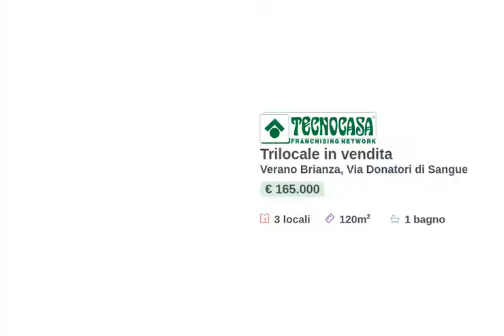Trilocale, ultimo piano, TERRAZZO e box doppio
Verano B.za proponiamo in vendita tre locali con terrazzo e box doppio